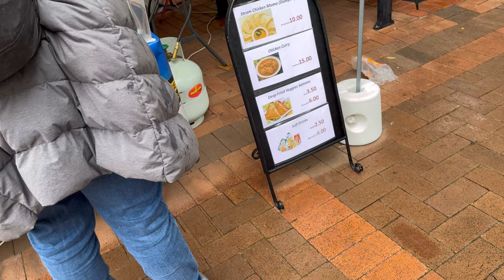Reindeer encounter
Cold rainy summer weekend here in Armidale.
Christmas is indeed just around the corner. We hope you join us and enjoy watching our video.